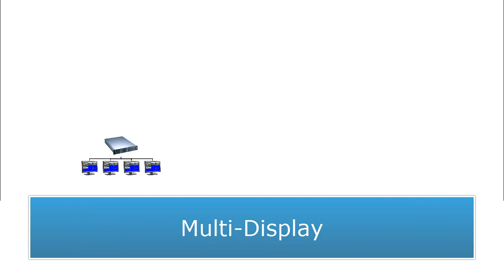Matrix Multi-Display and Remote CCTV Control